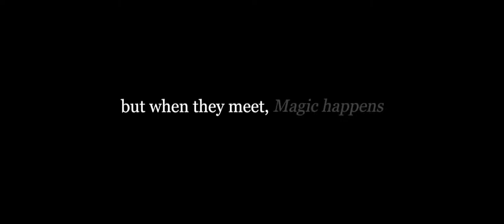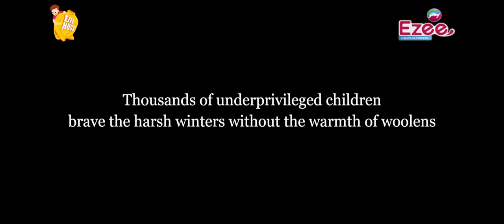Ezee HUGS --- WHEN MAGIC HAPPENS ----ADVERTISE BASED SHORT FILM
Ezee Hugs is a small step to provide warmth to underprivileged children during harsh winters. We will wash them with Ezee and deliver soft and fluffy sweaters to underprivileged children.